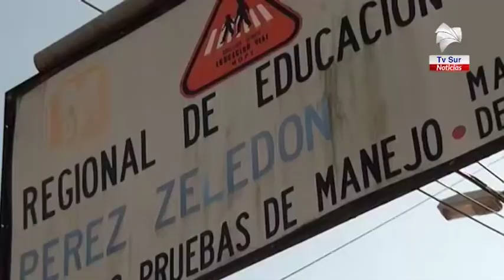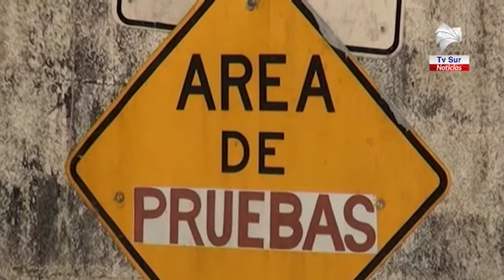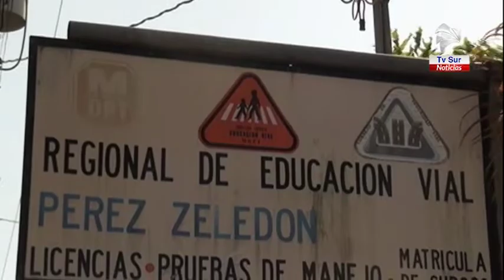A partir de junio se habilitarán los servicios de licencias